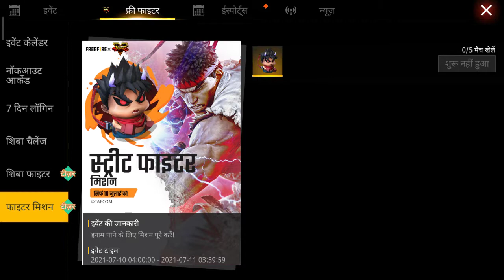13 July 2021